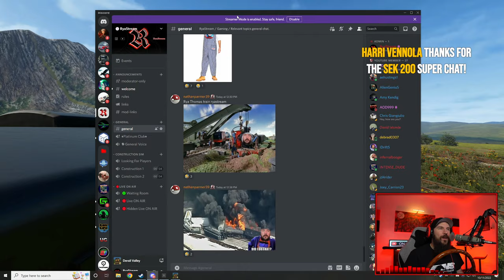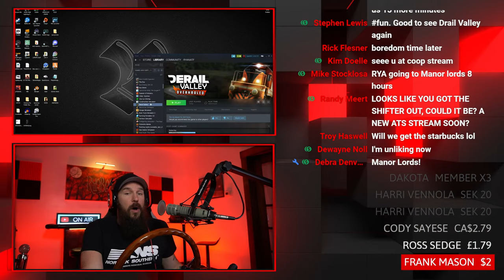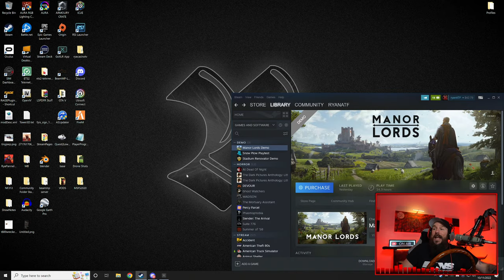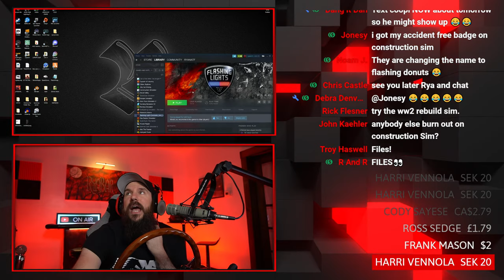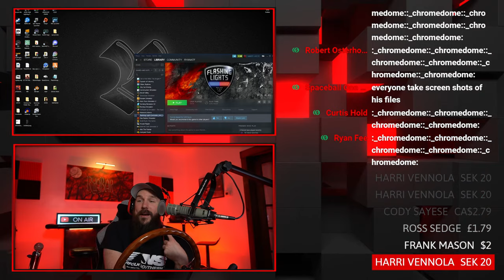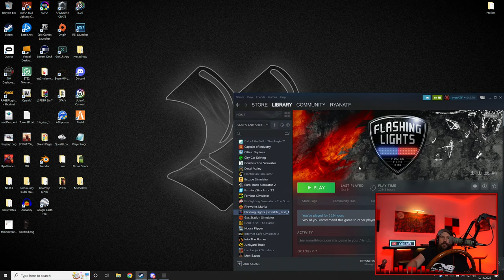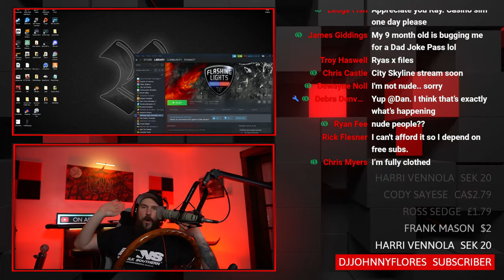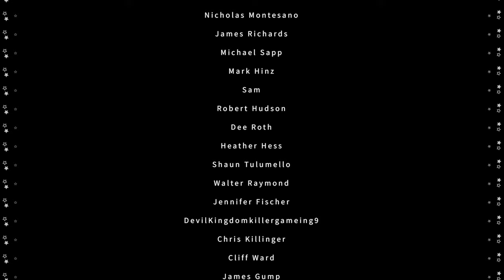Derail Valley | Revisiting this EXPLOSIVE Train Simulator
It's been too long since I played Derail Valley! Let's if I still have the skills to haul through these mountains with a derail possible at every curve!